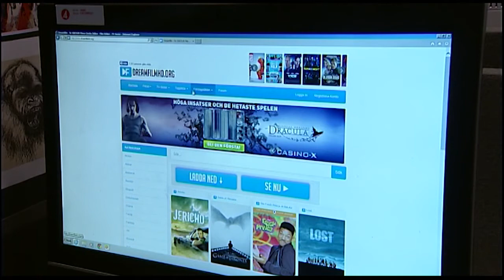Ny dom gör piratstreaming olagligt - Nyheterna (TV4)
Nyheterna i TV4 från 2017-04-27: En ny EU-dom gör piratstreaming av film och tv-serier brottsligt - även för användarna. Hittills har den som tittar på illegal streaming inte begått något brott, men det har nu ändrats. Domen får direkt verkan i Sverige och gör därmed tusentals svenskar till brottslingar.